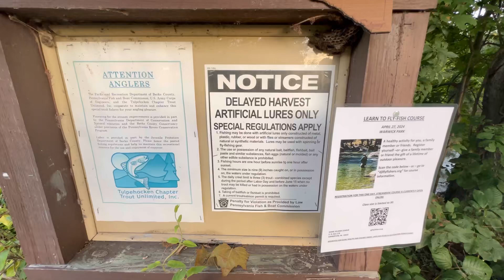Fishing For Trout At Tulpehocken Creek, Not What I Expected!